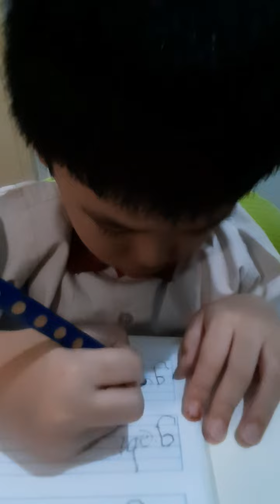Joshamee Percival menulis bagi-begi-boga-gebi-gubi. Selasa, 13 April 2021.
Joshamee Percival. 4th. TK A.